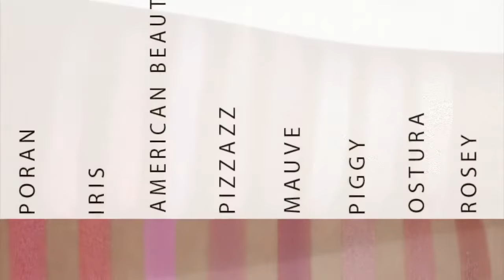AnnPaul Cosmetics Eyeshadow Swatches - Poran to Rosey BOL.COM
AnnPaul Cosmetics Eyeshadow Swatch - Poran, Iris, American Beauty, Pizzazz, Mauve, Piggy, Ostura, Rosey - Light/Medium/Dark skintones.

ANNPAUL EYESHADOW PAN - PORAN is a neon pink with a satin finish.
ANNPAUL EYESHADOW PAN - IRIS is a vivid pink colour with a orange undertone and a satin finish.
ANNPAUL EYESHADOW PAN - AMERICAN BEAUTY is a hot pink with a matte finish.
ANNPAUL EYESHADOW PAN - PIZZAZZ is a warm light rose colour with a matte finish.
ANNPAUL EYESHADOW PAN - MAUVE is a warm medium rose colour with a matte finish.
ANNPAUL EYESHADOW PAN - PIGGY is rose toned colour with a frosty finish.
ANNPAUL EYESHADOW PAN - OSTURA is a mauve colour with a grey undertone with a satin finish.
ANNPAUL EYESHADOW PAN - ROSEY is a medium rose with a shimmery finish.

About AnnPaul Cosmetics Eyeshadows

These are all highly-pigmented – just check out the swatches! High end quality eyeshadows that are easy to apply, longlasting and easy to blend. Create your own palette now with AnnPaul Cosmetics Eyeshadows.

Half the price of high-end eyeshadows without sacrificing quality.

This eyeshadow is easy to apply, longlasting and easy to blend.

This kit is for the eyeshadow pans only -- they do not come in compacts or a palette.

These pans can be placed in empty palettes.

Eyeshadow pan weight is 1.5G / 0.05 US OZ e.

With a separate palette, you can build your own custom palettes (and save the extra cost and the plastic that eyeshadow compacts bring).

All our eyeshadows are cruelty-free -- we do not test our products on animals.

We ship worldwide at affordable rates.

Eyeshadow, is a beautiful product but how do you use it?

Below I will tell you the in’s and out’s, tips and tricks and how to’s.

Eyeshadow is a gorgeous product, all the different and beautiful colors and finishes. But in reality, how to use these eyeshadows is not all that straight forward. To get the best result out of your eyeshadow you need to know how it works. If you don’t know, you could easily end up looking like a panda. And that’s not a desired look. To create a gorgeous eyeshadow look you have to have a good basis of high quality products. AnnPaul Cosmetics offers you high quality products for anyone that wants a beautiful and sensual eyeshadow look.

Accentuate your face with an eyeshadow!

How to accentuate your face with eyeshadow? Start with the shape of your eye. Your shape defines the way you can apply your eyeshadow. Here are some examples: Do you have almond shaped eyes, than apply your eyeshadow in an upward movement. Or are your eyes deep in the sockets, than apply your eyeshadow a little higher than the crease of your eye. When the outer corners of your eyes turn downwards? Then apply your eyeshadow in an upward and outward movement and stop at 2/3 of your eyes.

Are you applying eyeshadow for the first time, than it’s recommendable to start with light colors. Because if you don’t have any experience with dark colors, it’s possible that the eyeshadow will give you a hard eyeshadow look. To get your eyes to speak and sparkle you can best look at the colorwheel. (you can find a picture on google) The principle of the colorwheel explains that colors will pop out if you use contrasting (opposite) colors. For example: If you have blue eyes, choose brown to rusty brown colors. Try it, you will be amazed with the result of this eyeshadow look. AnnPaul Cosmetics offers different high quality eyeshadows for every color and type eye.

Use a good eyeshadow primer!!

A primer makes sure that you have a good basis to apply your eyeshadow on. An eyeshadow primer will ensure that your eyeshadow stay on longer and doesn’t accumulate into the crease of your eyes. A primer also ensures that the color of your eyes are neutralized, this insures that you get a full color pay off of your eyeshadow.

Eyeshadow in abundance!!!

Today it’s possible to get eyeshadows in all the shades of the rainbow. AnnPaul Cosmetics offers you different color eyeshadows and finishes. Which eyeshadow look you may have in mind, they all belong to the possibilities here at AnnPaul Cosmetics. At AnnPaul Cosmetics it’s obvious that we want to offer our customers the widest possible range. Visit our webshop regularly for new items. AnnPaul Cosmetics allows her customers to purchase eyeshadows in a variety of colors. We are certain that our eyeshadows will exceed your expectations in color and quality, without having to spend a lot of money. AnnPaul ensures its customers that it will uphold the high-end premium quality you’re familiar with for the best price. Sounds amazing right?!